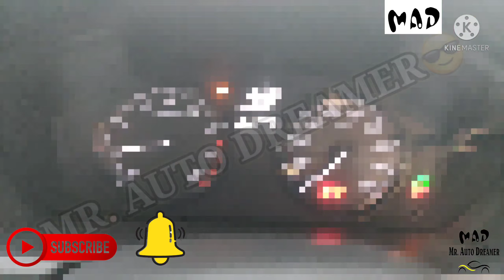AMAZE 13000 KM DRIVEN- FOR SALE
AUTO DREAMER CAR ALERT 📢

FOR SALE

AMAZE

13000 KM DRIVEN
SUPERB CONDITION
WITH SERVICE RECORD